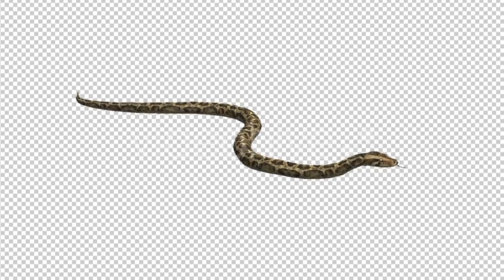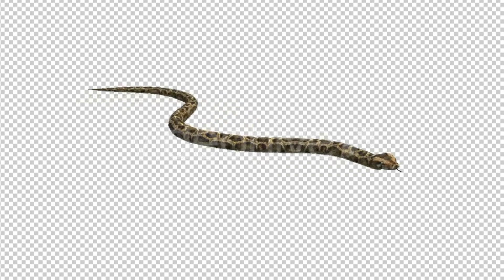রাসেল ভাইপার সাপ কামড়ালে কি করবেন। Rasel Vai Par Sap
russell viper snake ke katne se kya hota hai,
3 skull warning snake island,
russell viper vs saw scaled viper,
rough scaled bush viper
rusell's viper
desher khobor
top news
snake bite
venomous snake
russell viper snake in bangladesh
how to know which snake poisonous
patient reaction
সাপের কামড়
snake poisonous
বিষধর সাপ
jamuna television
বাংলাদেশের খবর
trend now
danger snake
interesting news
news today
antivenom crisis
updates now
atn news
russel viper
bangla songbad
news 24 bd
যমুনা সংবাদ লাইভ
mytv bd news
russell viper panic
daily news update
news bd 24
rtv news live
bangladesh news today
mytv news bd
russell's viper snake rescued in kushtia
jamuna channel live
russell viper video
bangla news live
russells viper news
news bangla 24
রাসেল ভাইপার সাপ
russell's viper is the new panic
russells viper snake
russell’s viper in bangladesh
যমুনা টিভি live

রাসেল ভাইপার সাপ
রাসেল ভাইপার
russell's viper
রাসেলস ভাইপার
russell viper snake
russell's viper snake
bangla news
russells viper
রাসেল ভাইপার সাপ কতটা বিষাক্ত
bd news
snake bite
russell viper